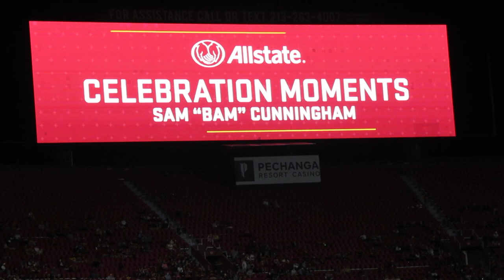trojancandy.com: Sam "Bam" Cunningham's Family was Introduced on the Coliseum Big Screen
At trojancandy.com: Sam "Bam" Cunningham's Family was introduced on the Coliseum big screen.  They were greeted by a huge ovation.  Read the entire story and see more pictures and videos at trojancandy.com.